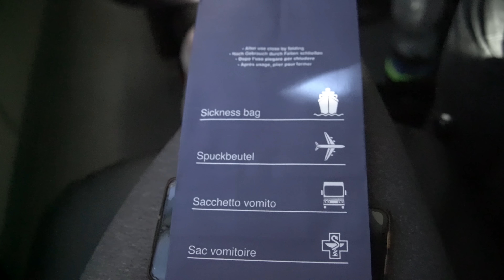Auswandern ist nicht immer leicht.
Auswandern ist nicht immer leicht! Seit 1,5 Jahren sind wir jetzt schon in Schweden und es gibt eine Sache, die uns als Auswanderer und am Leben im Ausland besonders herausfordert.

🇸🇪 Unser Schweden Guide
📞 Beratungscall (zu den Themen Auswandern nach Schweden und Online Business)
❄️ Schweden Winter Checkliste

(Die beste lizenzfreie Musik - KOSTENLOS testen)

Wir sind Sarah und Alex. Anfang 2021 haben wir alles hinter uns gelassen und waren seitdem viele Monate auf Langzeitreise mit dem Auto unterwegs in Schweden - ganz getreu dem Motto: Slow Travel. Auf der Suche nach Freiheit haben wir Deutschland verlassen, um uns das Leben in Schweden anzuschauen. Und siehe da, wir sind gekommen, um zu bleiben.😁 Auf unserem Kanal geht es um die Themen: Slow living, Simple living, Auswandern nach Schweden, Alltag und Leben in Schweden, Inspiration für eure Schwedenreise und vor allem unser Leben in Freiheit.